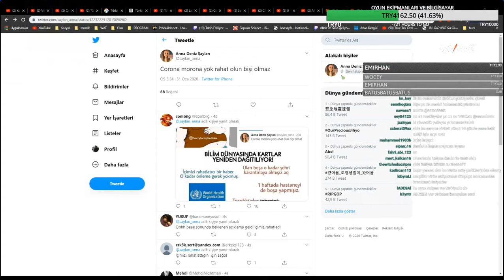Annadeniz-Ruhi Çenet'in Çin'e Gitmesini izliyor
Bir önceki video: